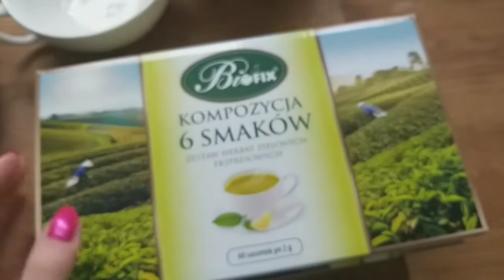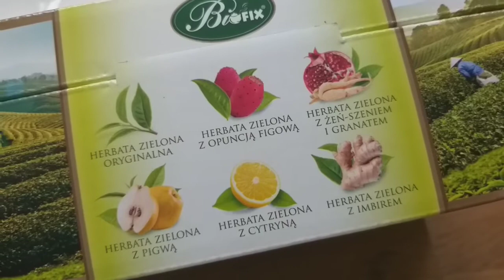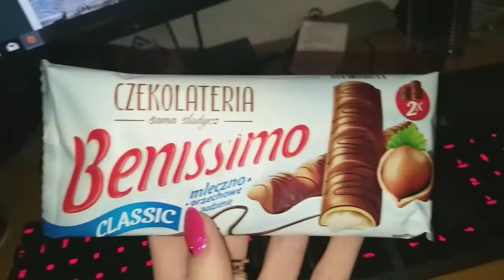CO NOWEGO U MNIE, HERBATKA Z MAMĄ, SIMSY, KARMEL SIĘ BOI... | VLOG 28.04.2019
Cześć! ☺
Zapraszam na kolejnego vloga ☺
Miłego oglądania ❣
Pamiętajcie o zostawieniu łapki w górę jeśli vlog Wam się podobał 👍